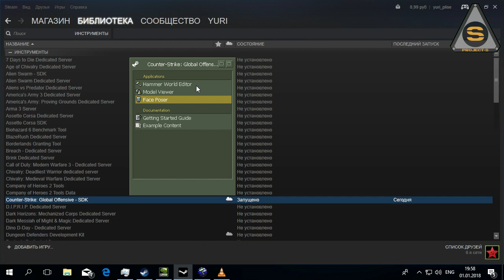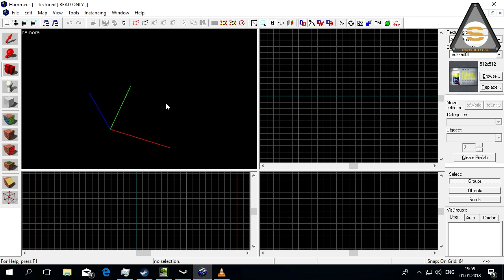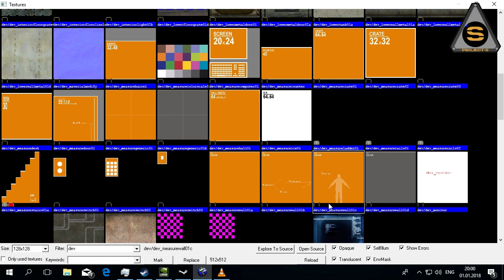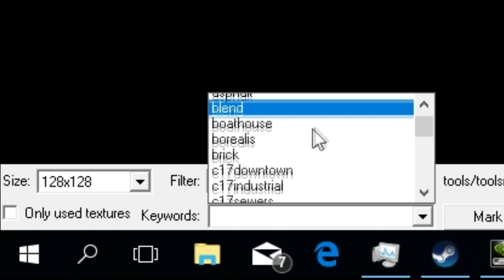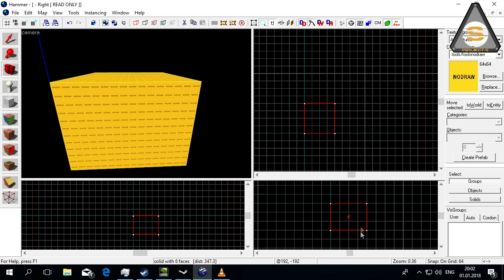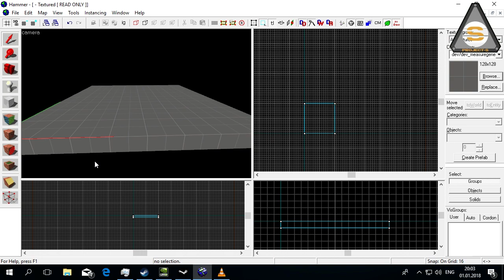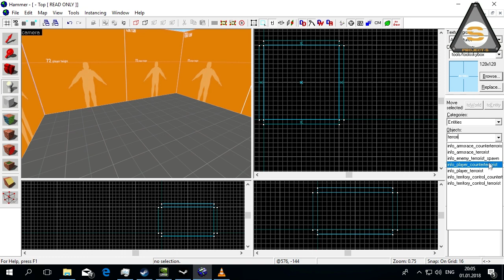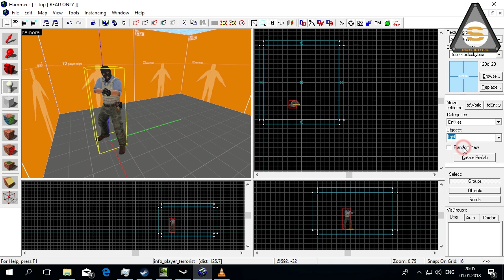Source SDK - Первая карта (От Чайника до Самовара)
Для новичков 1 урок по CSGOSDK.